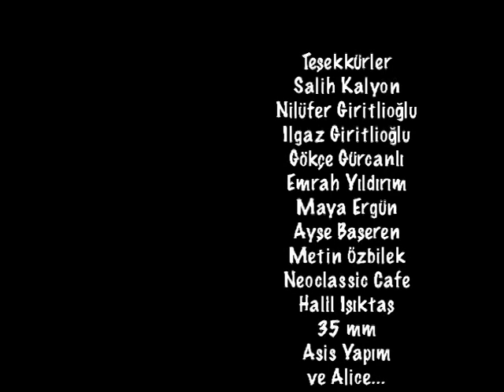DÜŞ EŞ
Banu Başeren'in yazıp yönettiği ilk kısa filmi.